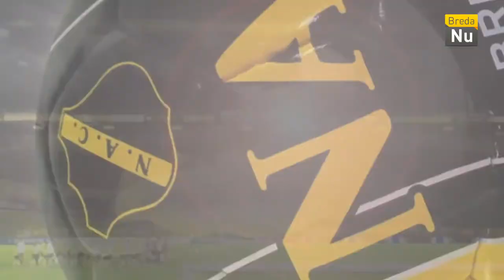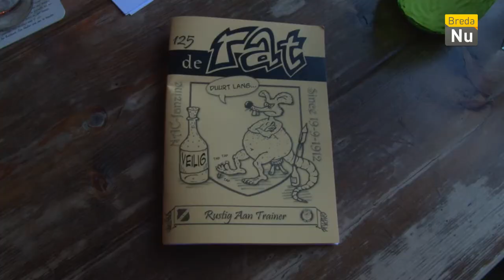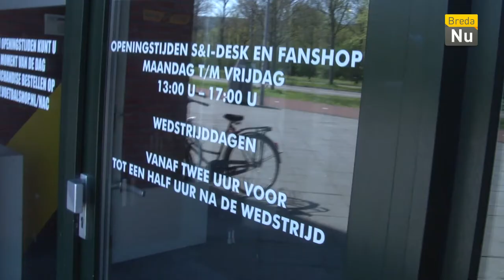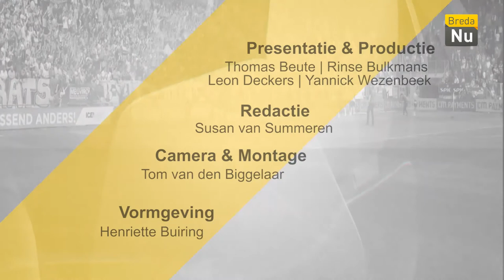Avondje NAC - APRIL 2018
Avondje NAC is misschien wel al klaar, maar wij gaan nog terugblikken op de wedstrijden van afgelopen maand. Daarnaast gaan we WC rol gooien en pionnen schieten met Rai Vloet! Natuurlijk hebben we nog de medewerker van de maand en dat allemaal in dit programma.